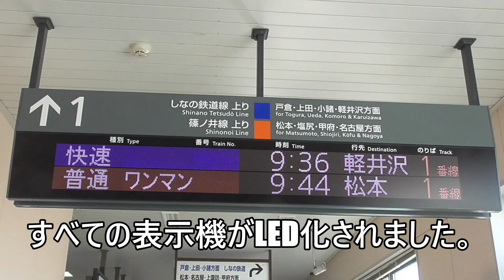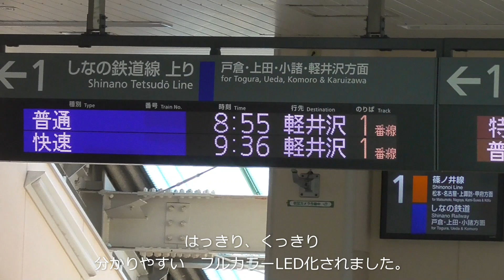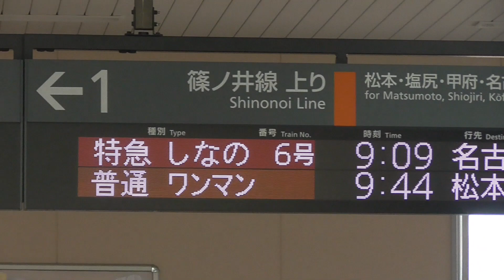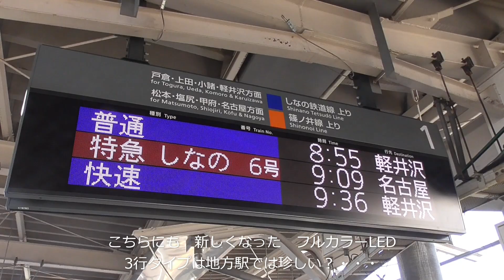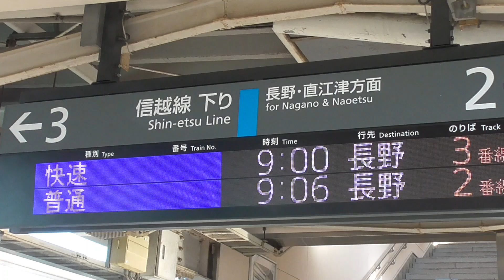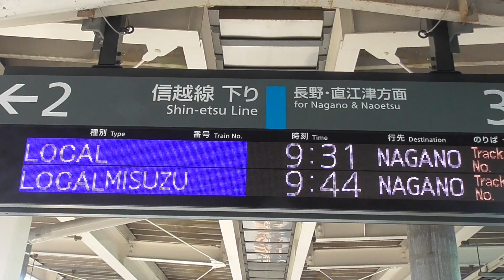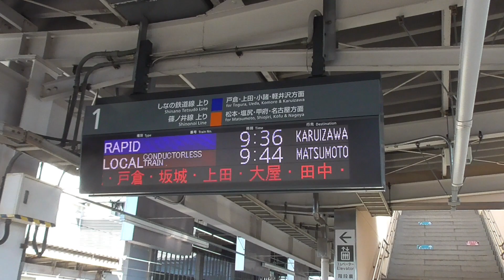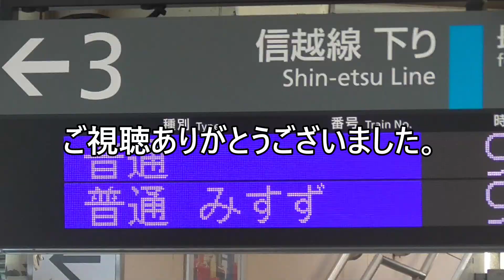篠ノ井駅 はっきりくっきり鮮やかに! 電光掲示板リニューアル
篠ノ井駅の電光掲示板がリニューアルされました。